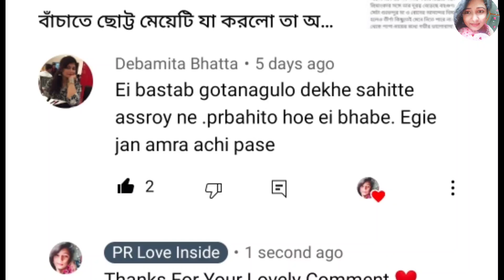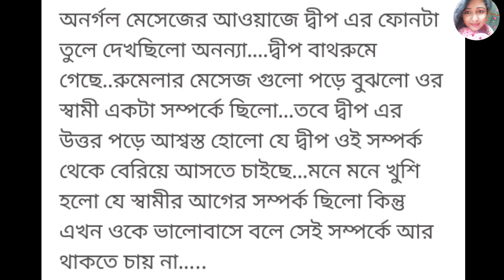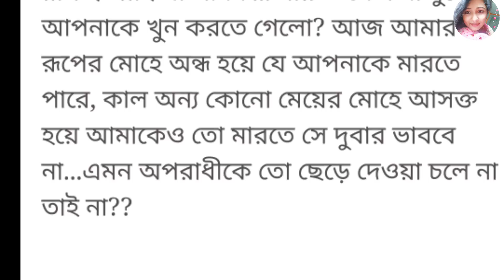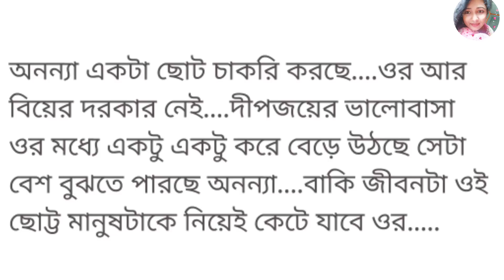বন্ধুর বিয়েতে এসে নিজেই বিয়ে করে ফেললো ছেলেটি||এমন কি ঘটেছিল সেখানে জানলে অবাক হবেন...!!!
গল্প: রাখে_হরি_মারে_কে?
 কলমে: পল্লবী_মুখোপাধ্যায়